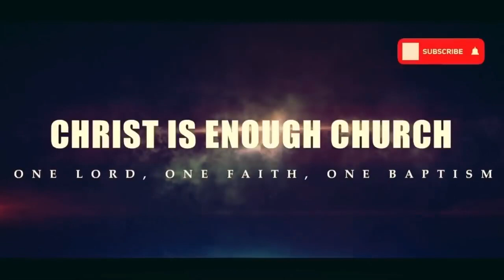Ex muslim pastor proving Islam wrong to a hostile Muslim crowd